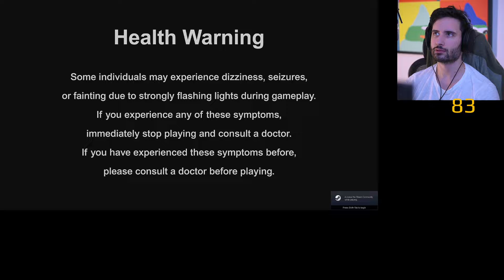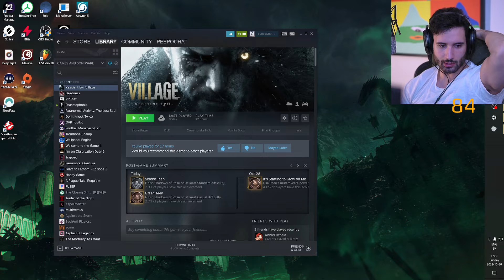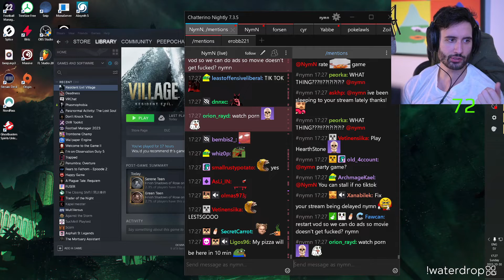Nymn plays Resident Evil Village 10/30/2022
VOD TITLE: NYMN NYMNING NYMN THINGS - SPOOKY MOVIE 2NITE?! | !nord !waterdrop